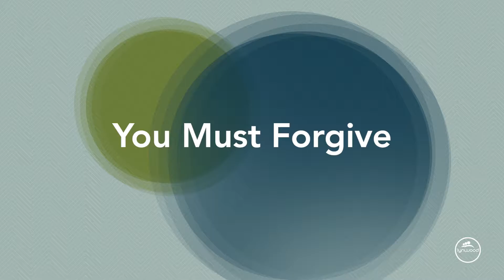02-10-19 | Forgiven to Forgive | You Must Forgive | Mark Anderson